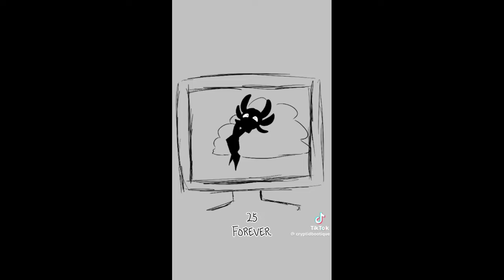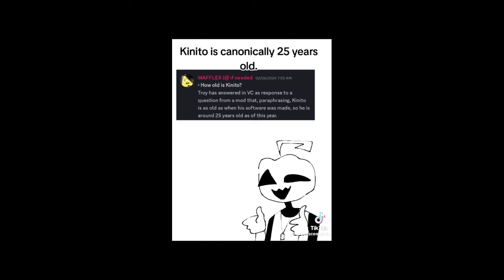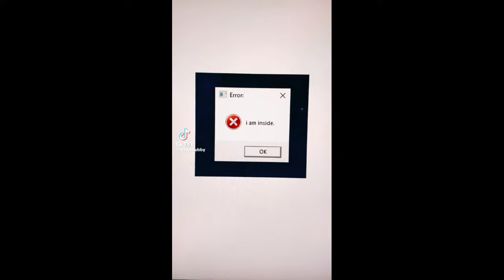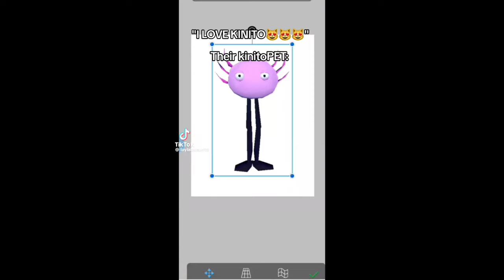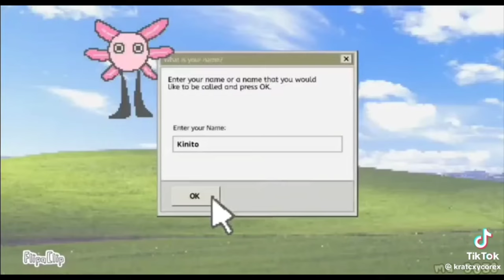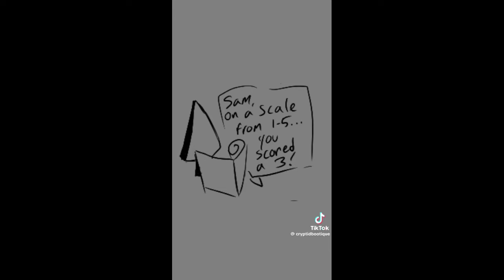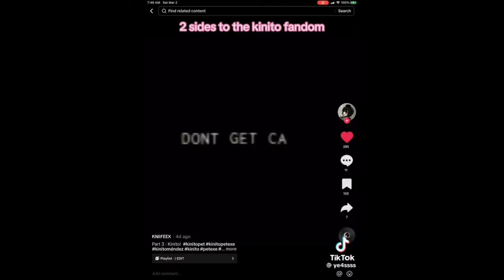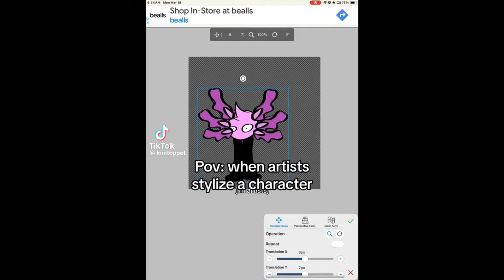kinito pet tiktok compilation #3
tags (ignore)

kinito pet vore, kinito pet pee, kinito pet fart, kinito pet farts, kinito pet poops, kinito pet heat,